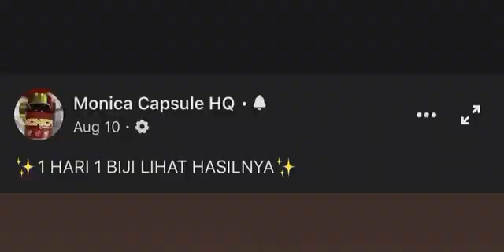MONICA CAPSULE HQ Sesuai untuk lelaki dan Perempuan